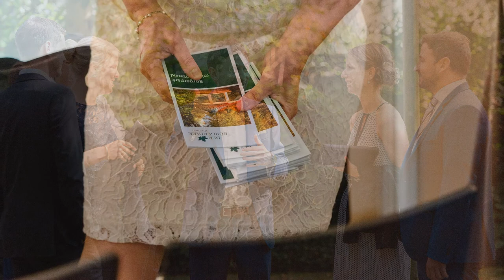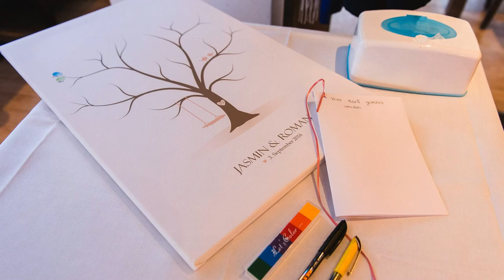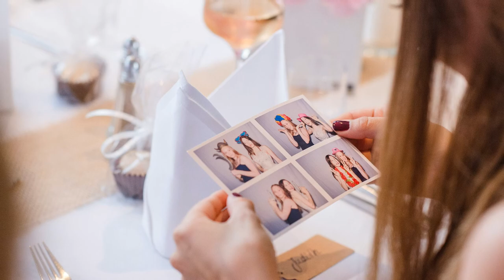Jasmin+Roman - Hochzeit in Bremen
Wir möchten euch gerne eine Auswahl der Bilder der wunderbaren Hochzeit von Jasmin und Roman im September 2016 im Lür-Kropp-Hof (Hochtiedshuus) und im emma am see in Bremen zeigen.

Hier geht's direkt zu dem Eintrag mit allen Bildern auf unserer

Möchtet ihr Bilder wie diese haben? Dann meldet euch gerne bei uns.